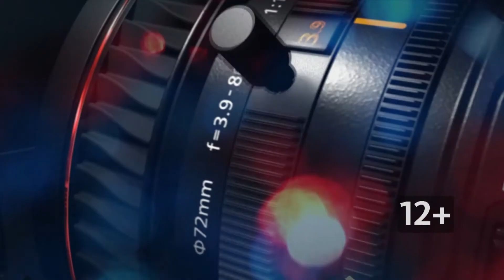Федеральному центру травматологии, ортопедии и эндопротезирования в Барнауле исполняется 9 лет